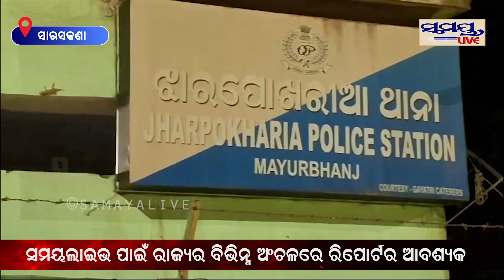ଦାମୀ କାରରୁ ବାହାରିଲା ଗଂଜେଇ | Odia News Live Updates | Latest Odia News | Samayalive